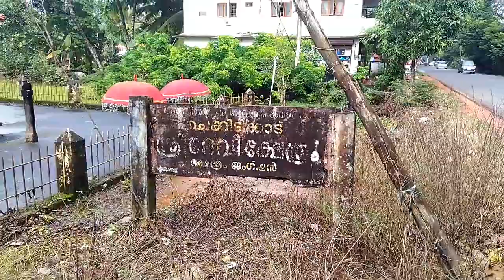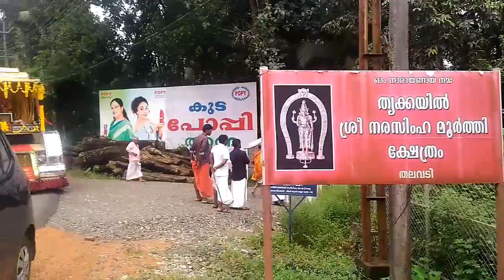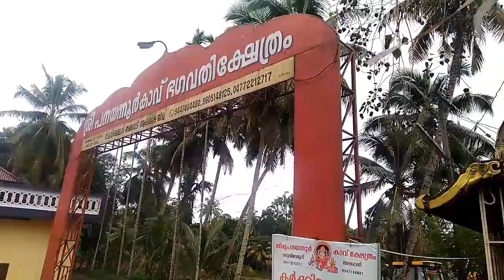Anaprampal shree dharmmasastha temple..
Bhagavatha Sathram2018